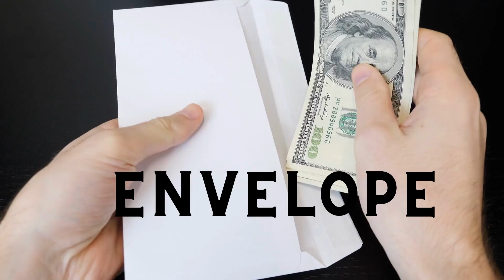Exciting: 20 Words That Start with Letter "E" for Kids | E se words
Welcome to an educational adventure with our video "Exploring the Exciting: 20 Words That Start with E for Kids" 📚. In this engaging journey, we'll dive into a list of 20 captivating words that start with the letter E, carefully curated for kids. Join us in discovering the world of words and enhancing your vocabulary. 🌟

E Letter Words